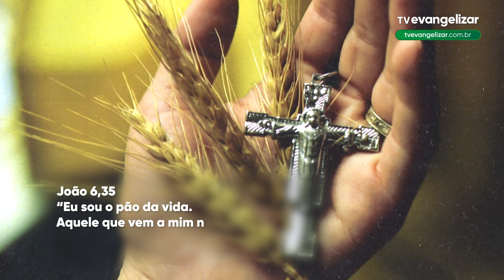Pão como símbolo de fé para as irmãs da Copiosa Redenção | Série Especial Pão Nosso | 23/07/24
SÉRIE PÃO NOSSO
UMA SÉRIE ORIGINAL DA TV EVANGELIZAR, PRODUZIDA EM 5 EPISÓDIOS.

Quando estamos com fome, comer o pão, o alimento mais antigo do mundo, nos dá a sensação imediata de saciedade e satisfação. O pão é energia, o alimento básico em muitas culturas ao redor do mundo, e serve para unir as pessoas em torno de uma mesa. O Pão da Vida.

Quando sentimos um vazio ou uma fome interior, é o pão que traz a conexão com o divino e a profunda sensação de paz e satisfação. O pão é essencial para a saúde física, e, por ser também pão espiritual, é essencial para a saúde mental e emocional.

Enquanto o pão alimento sustenta nosso corpo, o pão espiritual sustenta nossa alma. Sem um deles, sentimos a falta de equilíbrio e completude em nossa vida.

JOR24VT0303PAOIRMASCOPIASA